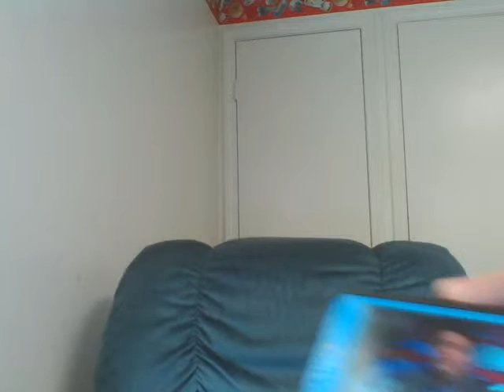The Young Turks Live 4/20/15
The Young Turks episode 4/20/15